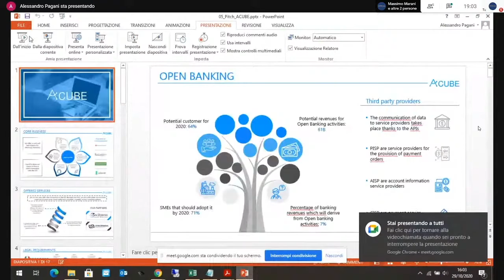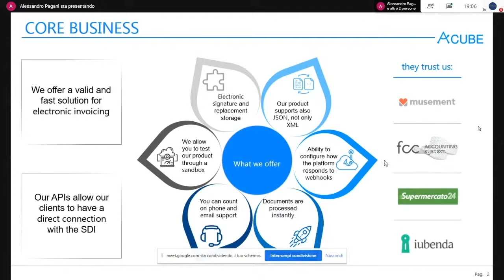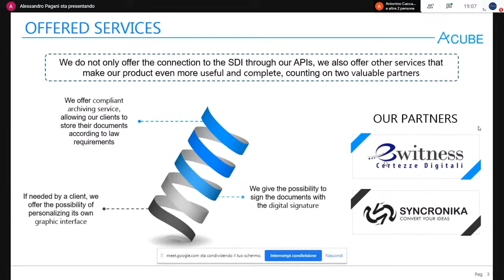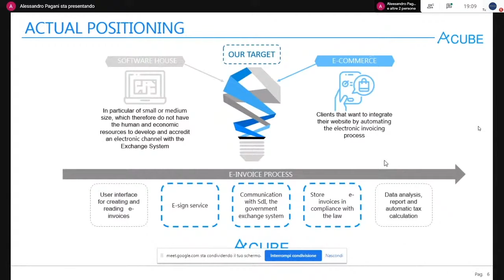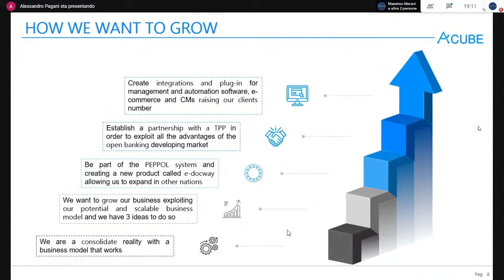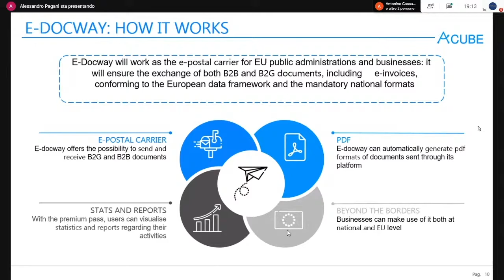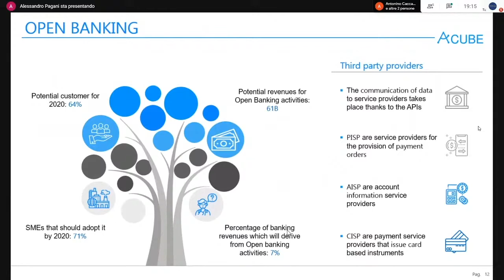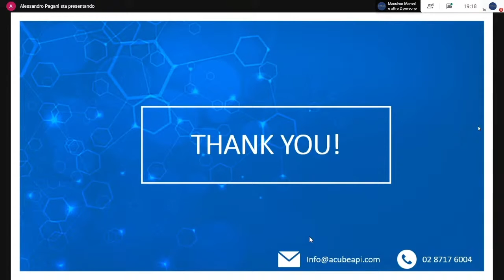CareerDay2020 | 29 ottobre | Presentazione A-CUBE SRL